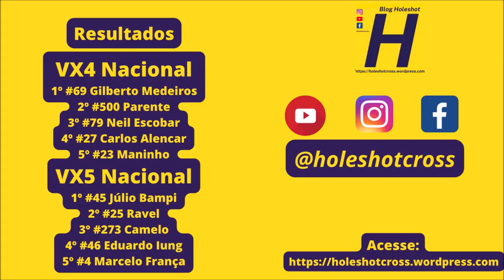VX4 e VX5 Nacional em Nova Alvorada - Sul-mato-grossense de Velocross 2023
Bateria disputada no domingo, 03, em Nova Alvorada do Sul (MS)